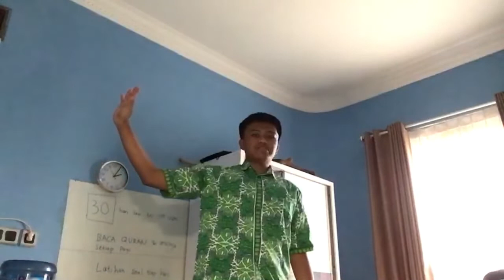Taufik Ismail Puisi dan Keagungan (Apresiasi)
Taufiq Ismail lahir dari pasangan A. Gaffar Ismail (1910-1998) asal Banuhampu, Agam dan Sitti Nur Muhammad Nur (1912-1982) asal Pandai Sikek, Tanah Datar, Sumatra Barat.[1] Ayahnya adalah seorang ulama dan pendiri permi. Ia menghabiskan masa SD di Solo, Semarang, dan Yogyakarta, SMP di Bukittinggi, dan SMA di Pekalongan. Taufiq tumbuh dalam keluarga guru dan wartawan yang suka membaca. Ia telah bercita-cita menjadi sastrawan sejak masih SMA. Dengan pilihan sendiri, ia menjadi dokter hewan dan ahli peternakan karena ingin memiliki bisnis peternakan guna menafkahi cita-cita kesusastraannya. Ia tamat FKHP-UI Bogor pada 1963 tetapi gagal punya usaha ternak yang dulu direncanakannya di sebuah pulau di Selat Malaka.